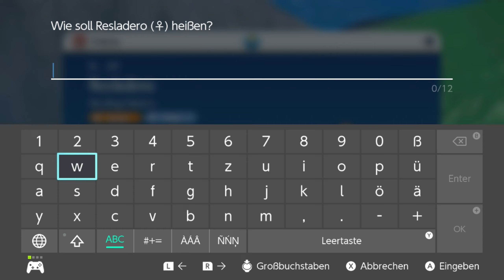Pokémon Purpur | Gameplay | Resladero unser Retter gegen Rioba? #52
Pokémon Karmesin & Purpur Gameplay Deutsch

Spiel:
Pokémon Purpur
Entwickler:
Game Freak
PUBLISHER:
Nintendo

Alle Rechte und Formen des Spiels gehört den oben genannten Firmen,
ich möchte dieses Video weder verkaufen, noch bewerben oder sonst ähnliches damit anstellen es dient lediglich zur Unterhaltung für Zuschauerinnen und Zuschauer aller Art.